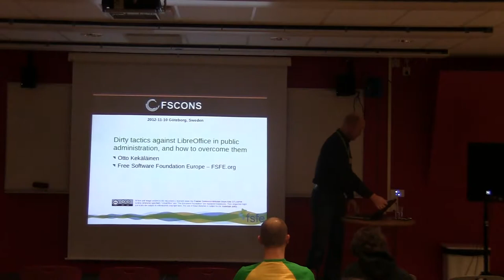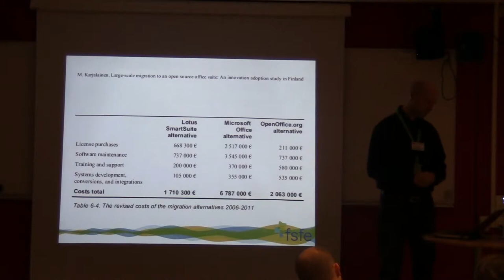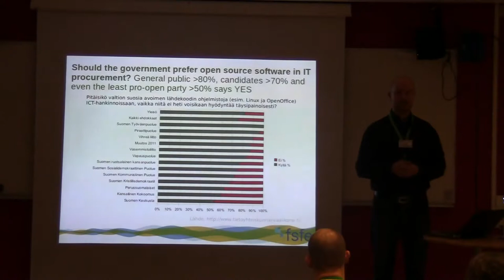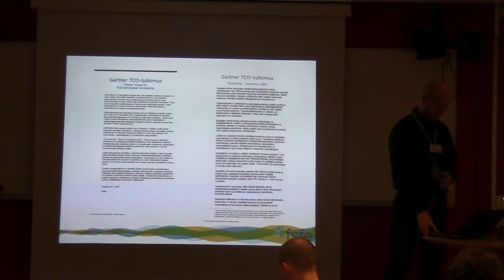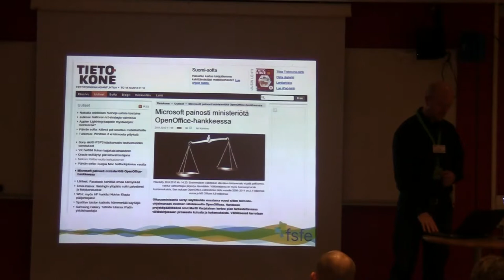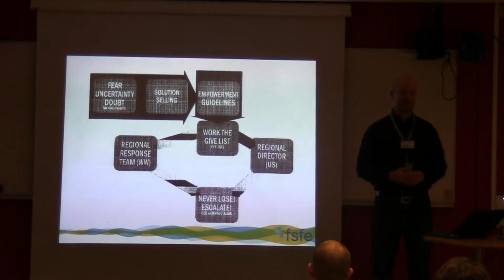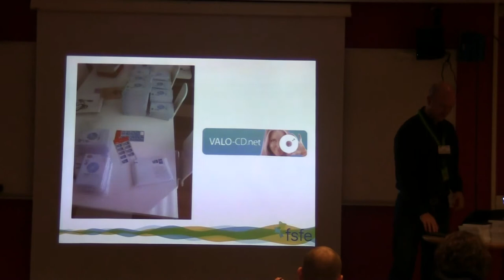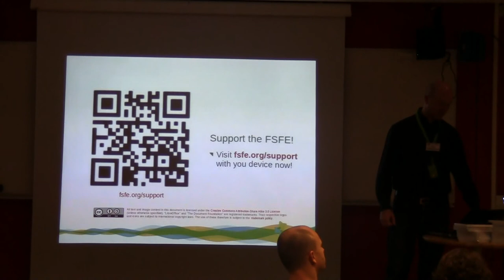Otto Kekäläinen: Dirty tactics against LibreOffice in public administration and how to overcome them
What is holding Free Software in the public sector back? Both research and pilot projects indicate that for example OpenOffice and LibreOffice come out ahead of their proprietary competitors. But in practice, Finland's government and local authorities seem to find it hard to make the switch. Which forces are driving Free Software and in particular LibreOffice use in Finland's public sector, and what is holding back adoption? Otto Kekäläinen, FSFE's Finland coordinator, will analyse the situation and highlight what Free Software advocates and governments in other countries can learn from Finland's experience.

The talk will cover the Helsinki OpenOffice pilot in 2011 and the city council initiatives in several of the biggest cities in Finland, urging to use Free Software, and the so far only executed office suite migration done at the Ministry of Justice.